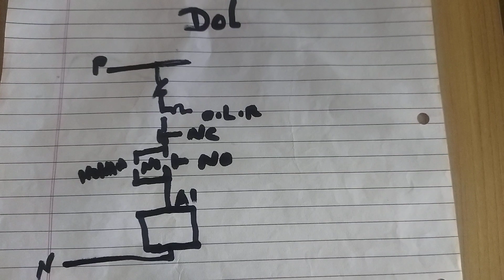Dol control diagram banana sikhe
dol control diagram
Dol control diagram Kaise banaye